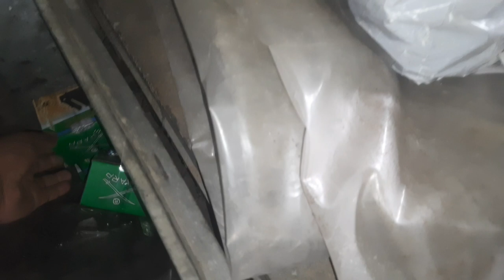Ninder ਬਾਈ ਨੂੰ ਦਿਖਾਇਆ India pakstan border // ਦਰਿਆ ਤੇ ਦੇਖੀ ਗੁਬਾਰਿਆ ਪੁੱਲ//